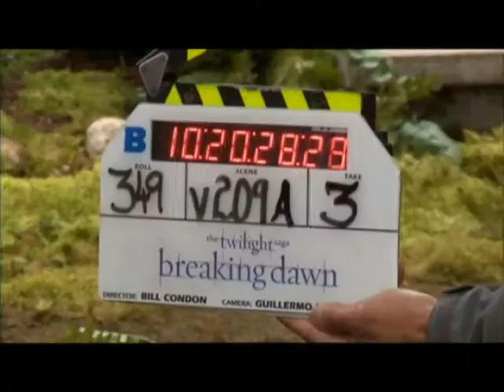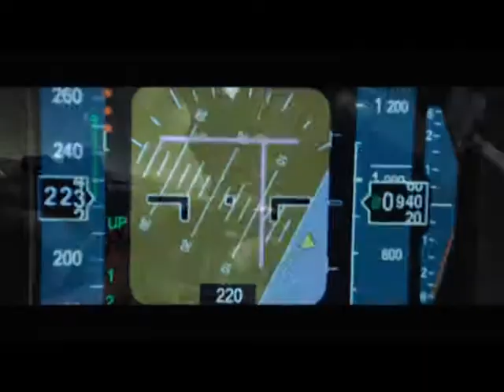ВсеЭто Кино 09 11